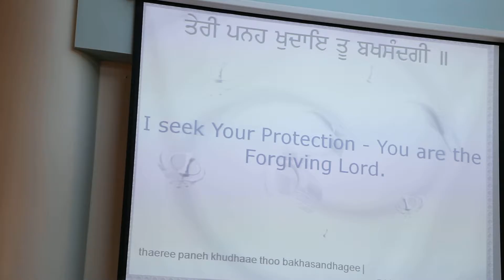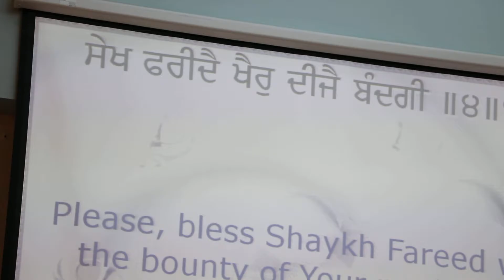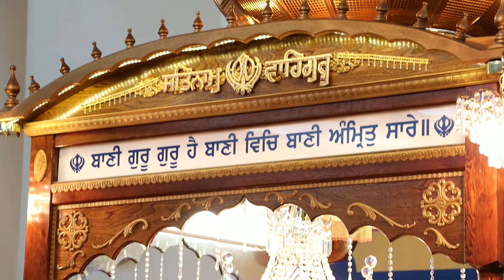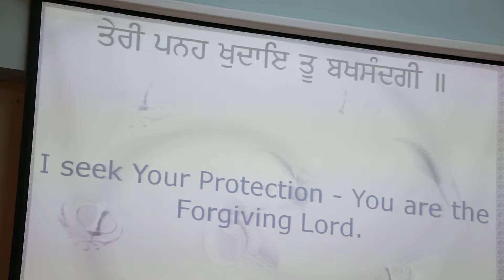ਸੇਖ ਫਰੀਦੈ ਖੈਰੁ ਦੀਜੈ ਬੰਦਗੀ-Gurbani Keertan (Mandeep Singh Bombay wale)(Video 2)